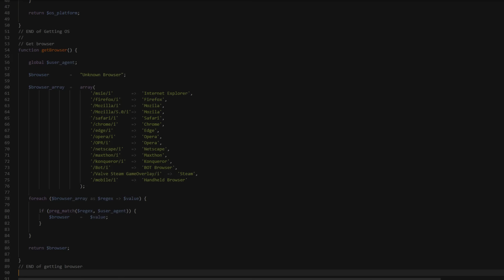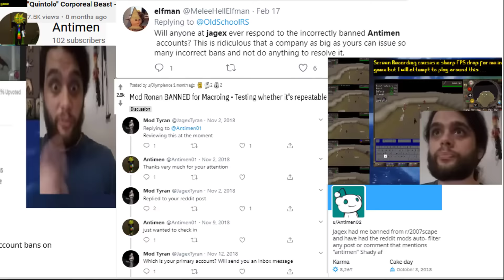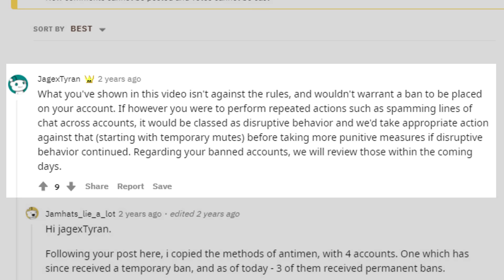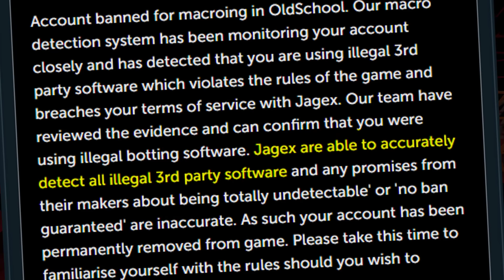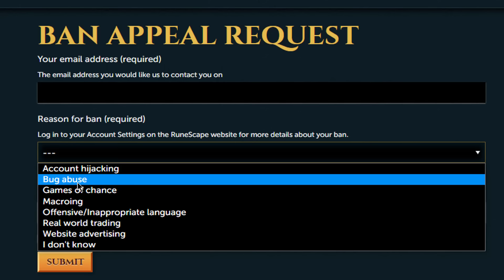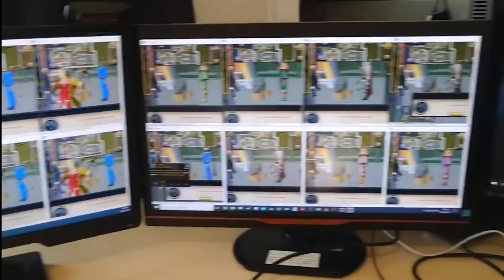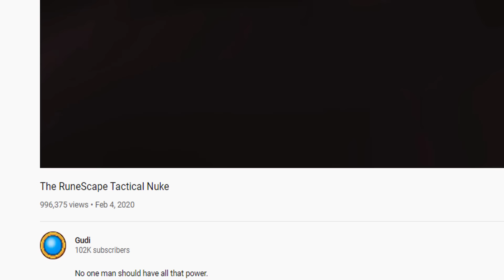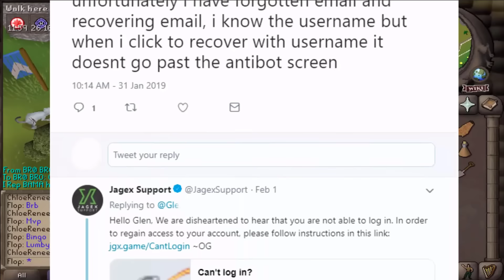These Players are being Falsely Banned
RuneScape has been around for over two decades so people have found play-style niches to keep the game fun. One of the smaller groups is known as multi-loggers. They play sometimes 6 all the way up to 100 accounts at once on either OSRS or RuneScape. These players often get falsely banned on RuneScape which made them get subjects to interview about the problem.

✅ Interested in multi logging? Checkout Samurai_PR's discord

►Oldschool Runescape (2007) is provided by Jagex.

Special thanks to Xortrox, Antimen, Jim Schill, Samurai_PR and BribedRS (pking footage)

Music
Octopath Traveler OST, FFXV OST, Guild Wars OST, Hyrule Warriors AOC Ost